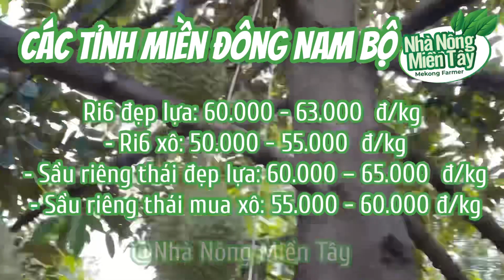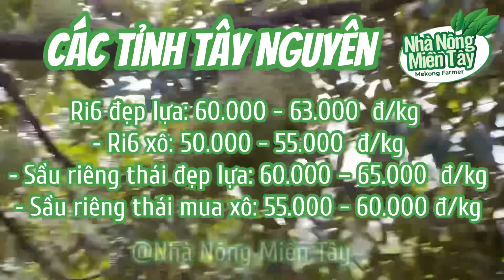Giá sầu riêng hôm nay ngày 09.05.2023 | Thông tin giá cả Thị trường sầu riêng mới nhất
Kênh Nhà Nông Miền Tây hôm nay xin cập nhật Giá sầu riêng mới nhất tại các Tỉnh Miền Tây của anh em thương lái cắt tại vườn cho quy bà con tham khảo